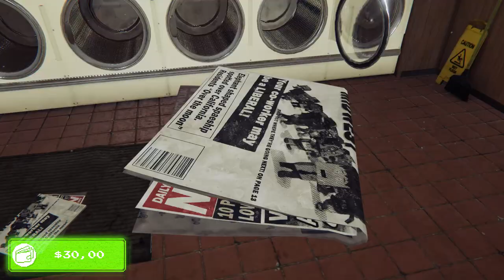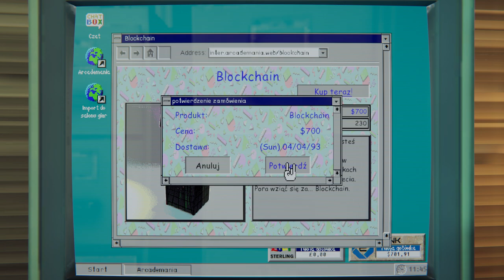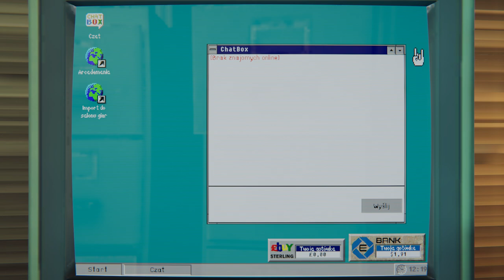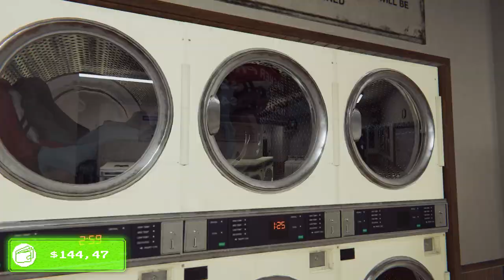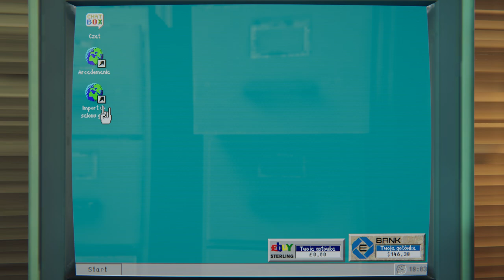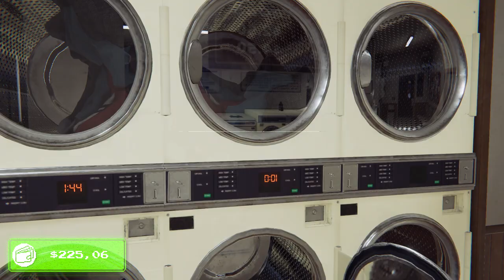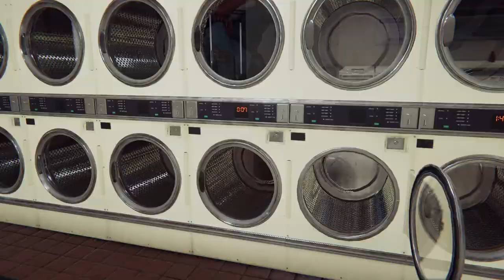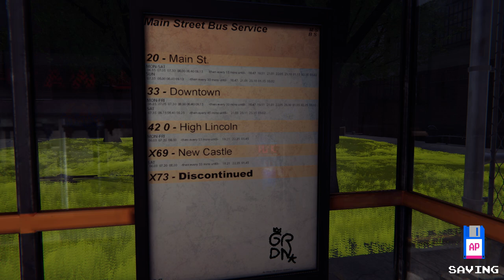Arcade Paradise Dzień 5